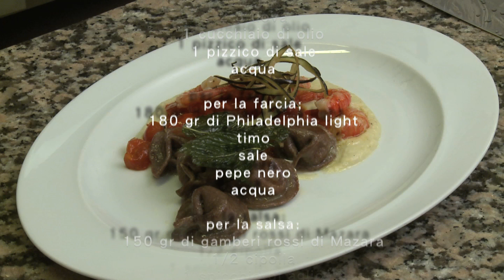Tortelli di carruba farciti con Philadelphia light e timo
Luca Giannone, chef di Gastromania, prepara una delle sue "gastropazzie": una ricetta originale a base di Philadelphia light e dei prodotti della profumata Terra di Sicilia (farina di carruba, gambero rosso di Mazara, ciliegino, salvia, timo, melenzane)